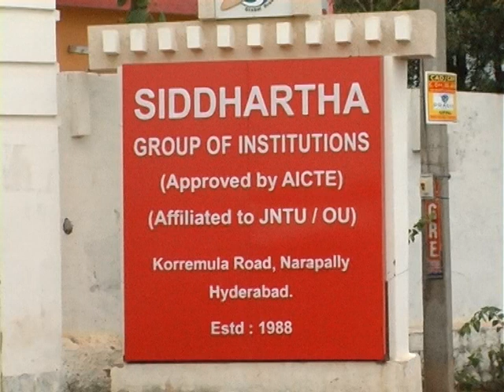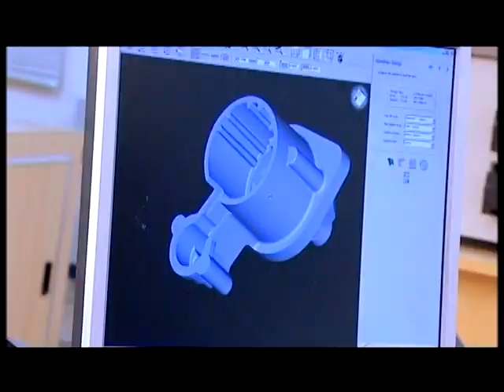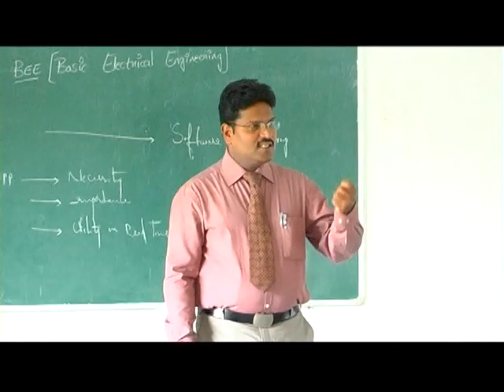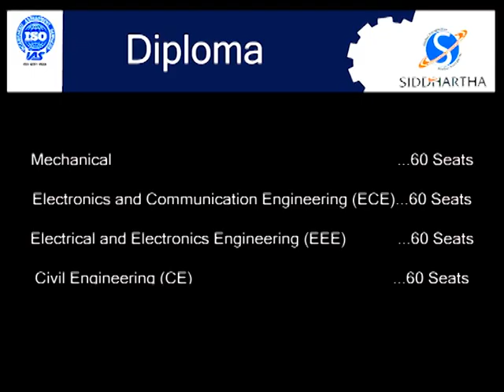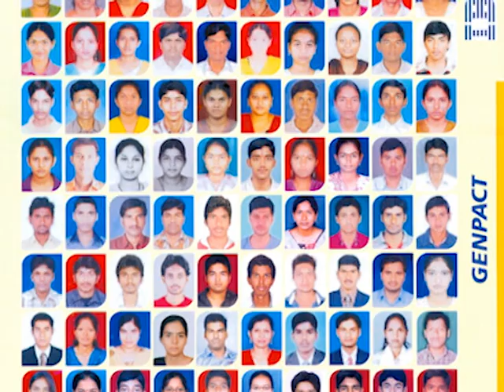Siddhartha Institute of Technology and Sciences(SITS), Ghatkesar, Hyderabad, Telangana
Siddhartha Institute of Technology & Sciences and Siddhartha Group of Institutions belong to the Premier Education Group, known as Gowthami Educational Institutions, located in the city of Hyderabad, the capital of Telangana. With a track record of over 10 years in higher education, Siddhartha Educational Institutions are dedicated to imparting quality education and promote excellence in academic pursuits in the fields of Science, Pharmacy, Engineering, Technology and Management. The institution has its objectives to turnout high caliber professionals to meet the rapidly growing needs of industry and academia.

Siddhartha Institute of Technology and Sciences(SITS)
Address :
Narapally, Korremula Road,
Ghatkesar Mandal Medchal Malkajgiri Dist,
Peerzadiguda, Hyderabad,
Telangana 501301